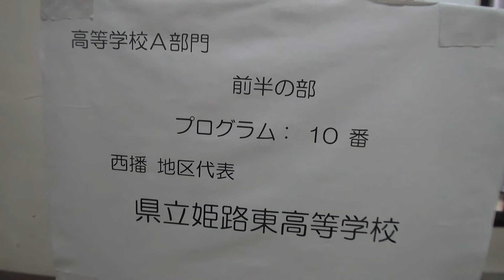30秒の心象風景12506・待機～音楽会～